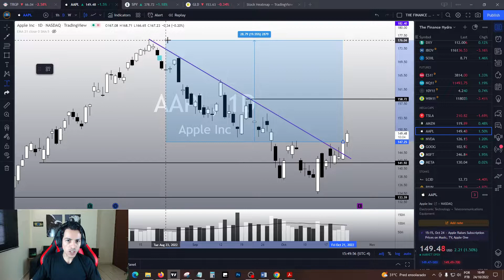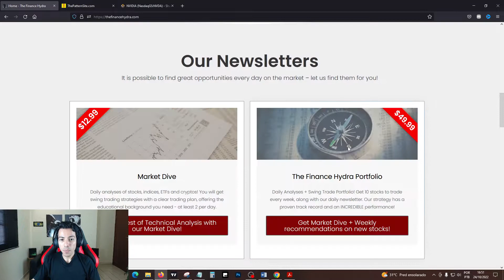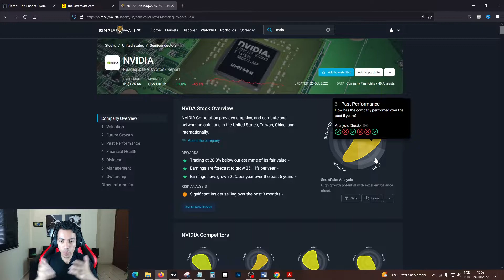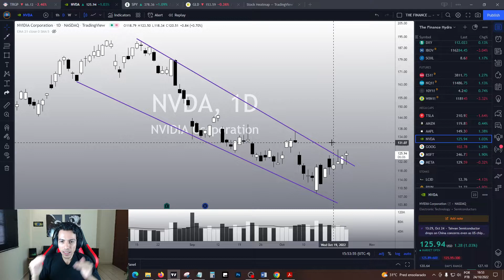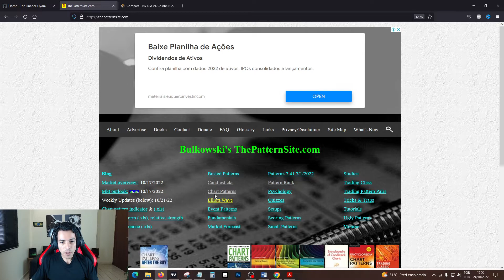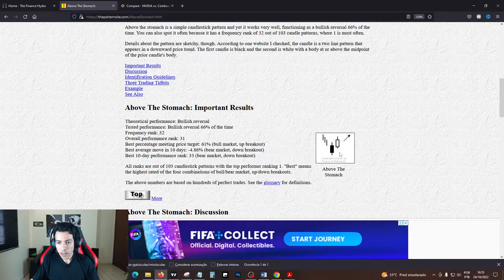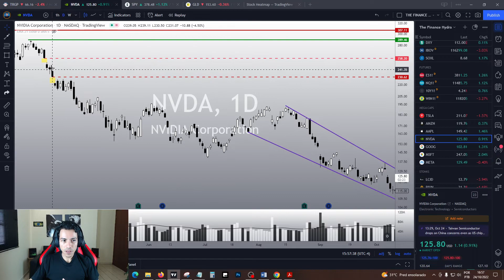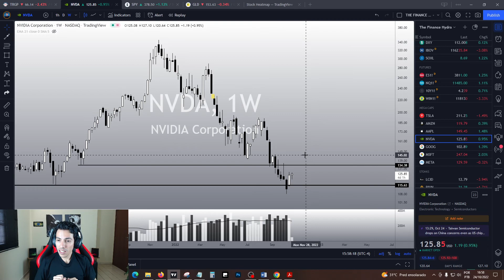NVIDIA STOCK PREDICTIONS - AMAZING upside potential!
NVDA stock technical analysis: NVDA is a very interesting stock and it has  an amazing upside potential. Could NVDA beat TSLA? At least in the mid term, yes! Let's talk about NVDA in this video and see why is NVDA so amazing.

✅ Invest in stocks with good fundamentals - Meet Simply Wall St, the best way to study the fundamentals of companies to invest safely and wisely.

○TESLA STOCK PREDICTIONS - FENOMENAL RECOVERY! What to expect next?

IS NVDA A GOOD BUY RIGHT NOW? Will it finally REVERSE? Will NVDA crash? When is the time to BUY NVDA? What is going to happen to NVIDIA? Will NVIDIA go up? Will NVDA drop more?